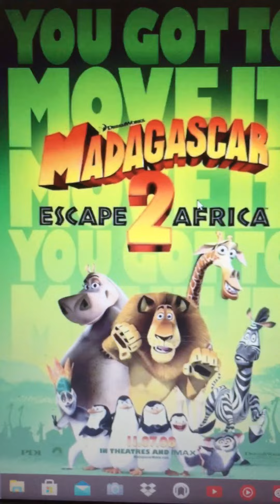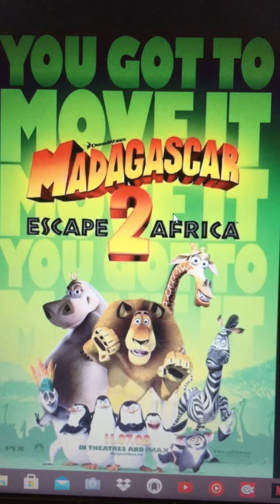Madagascar: Escape 2 Africa (2008) Review